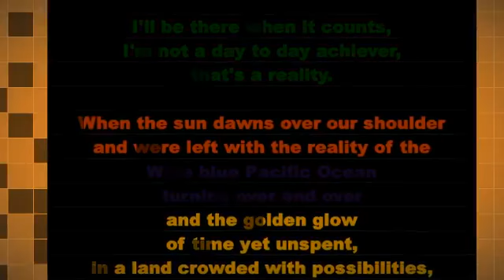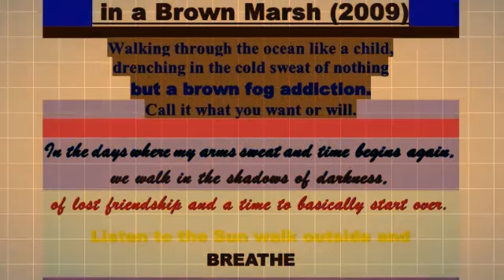My Stupeflix Video 6